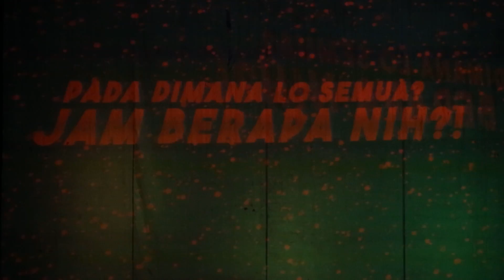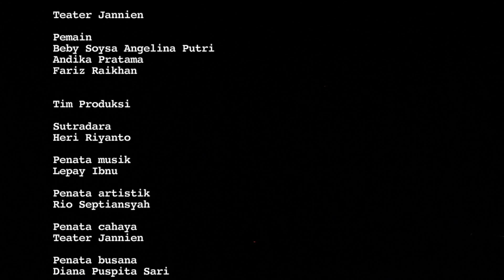Biografi Tubuh Diri - Teater Jannien (Final Festival Teater Jakarta Ke-48)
Biografi Tubuh Diri adalah perwujudan dari kegelisahan aktor-aktor Teater Jannien atas lingkungan sekitarnya. Ego dan pemikiran yang dapat memicu selisih paham diterjemahkan dalam kerja tubuh yang berontak. Tubuh-tubuh yang distorsi bergerak melawan semua sistem yang tidak jelas dan penuh kebohongan. Biografi Tubuh Diri adalah perlawanan berupa karya tumbuh oleh Teater Jannien yang dilakukan melalui tubuh dan bunyi, yang diproyeksikan akan terus berjalan hingga 2 tahun ke depan.

Biografi Tubuh Diri
Naskah oleh: Teater Jannien
Dipentaskan oleh Teater Jannien untuk final Festival Teater Jakarta ke-48
4-9 Desember 2021